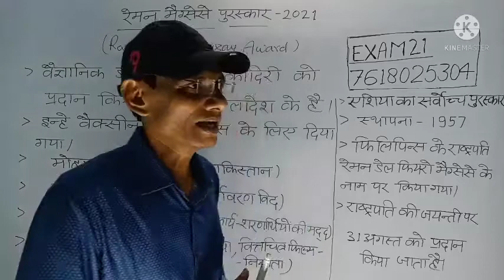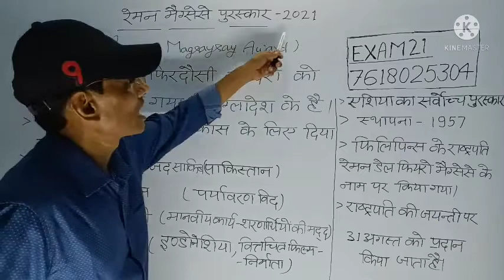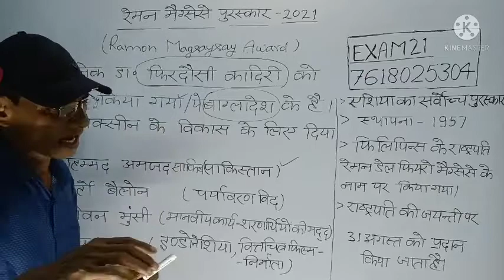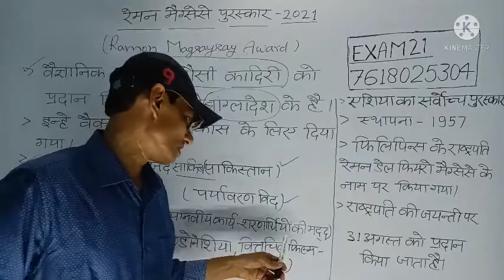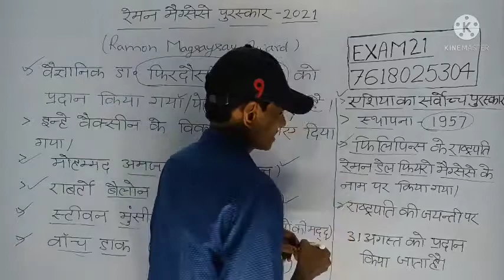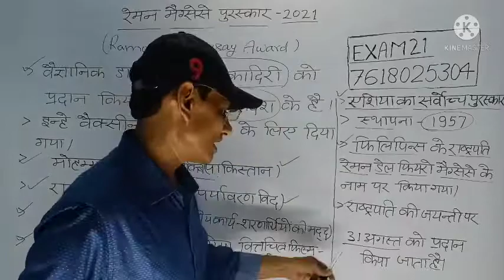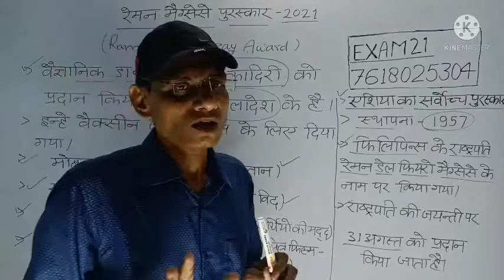ramonmagsaysay_award_2021//Ramon Magsaysay award 2021//by kamlesh sir